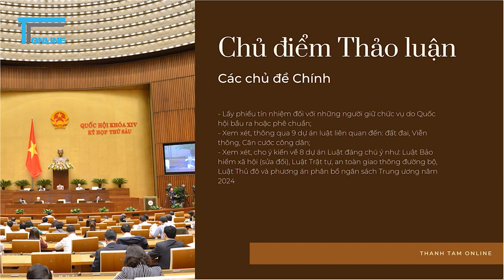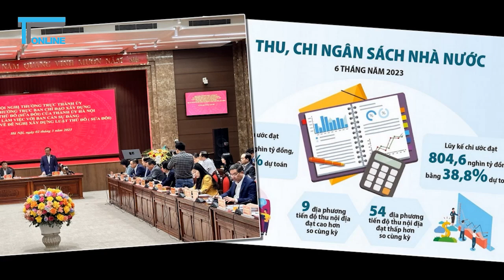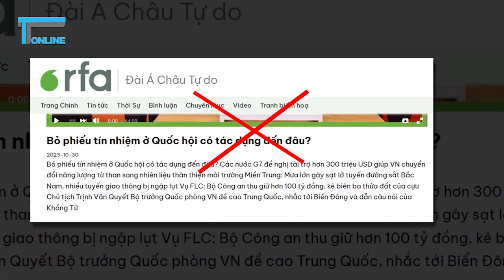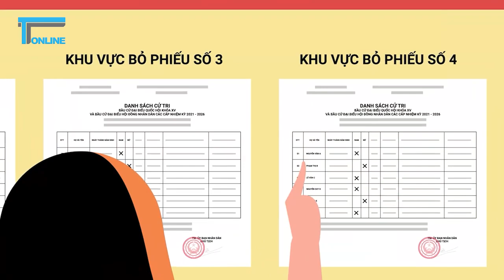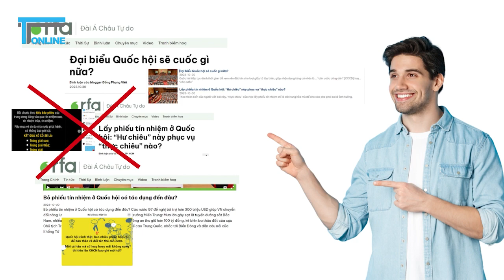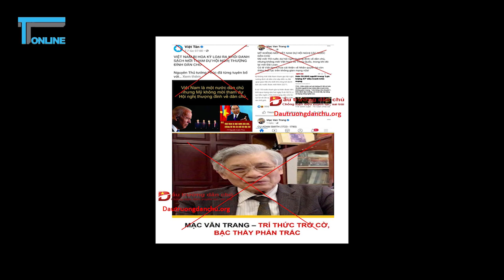Chiêu trò xuyên tạc, chống phá Kỳ học thứ 6 Quốc hội khóa XV | Sử Luận